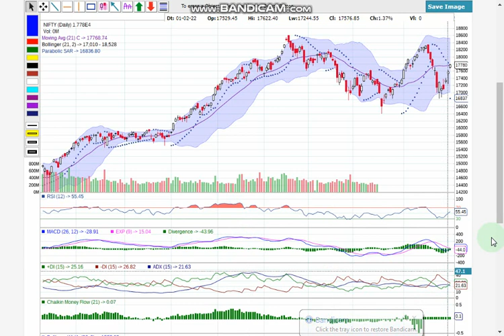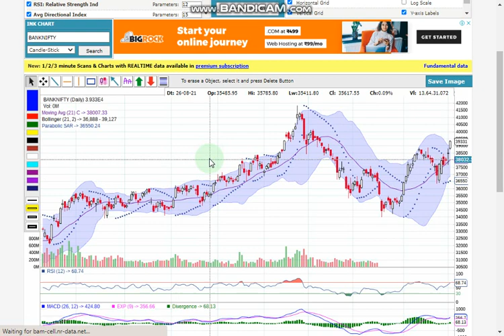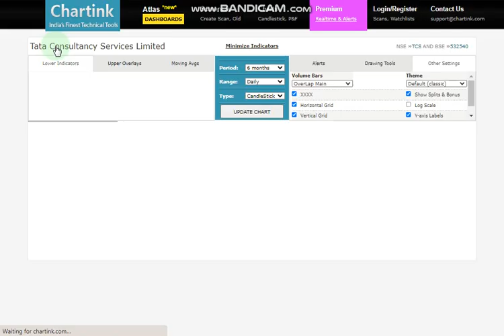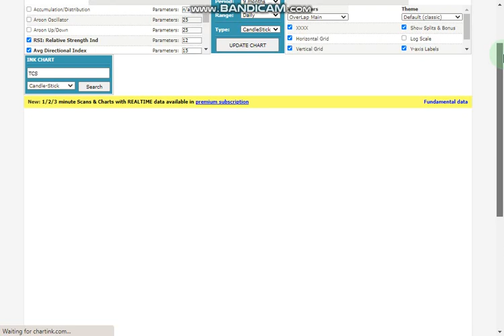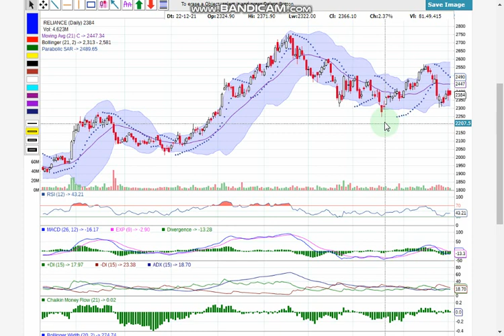Nifty and Banknifty Trend 3/2/2022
Nifty and Banknifty 3/2/2022
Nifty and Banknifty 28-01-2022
Disclamer
only—we show how to apply different statistical/data science techniques
to problems in the financial domain, such as stock price prediction and
asset allocation. By no means should the information in the youtube be
considered investment advice. Financial markets are very volatile and you
should invest only at your own risk!
Disclamer
Nifty 50 (NSEI). Brief Summary - Strong Buy, Buy, Strong Sell, Sell or Neutral signals... Nifty 50 Technical Analysis. Nifty 50 Index chart to track latest price changes. NSE:NIFTY Trade Ideas, Forecasts & Market News Get Nifty 50 Index, Current Prices, Smart Analysis, Buy/Sell Signal, Targets, Charts, Smart 50 Companies List, Smart Historical Data, ... Today's Low / High. Nifty 50 is in a descending trend channel in the medium term. Downtrends indicate that the market is experiencing a negative development and fall.